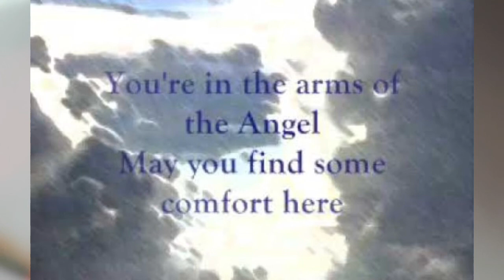Angel - March 24 at Kilworth United Church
Featuring Nicole Butt on Vocals/Piano and George McGowan on guitar